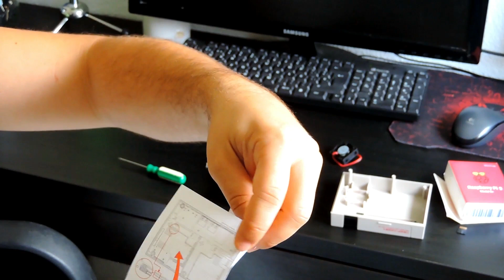NESPI CASE + | CARCASA PARA RASPBERRY PI CON VENTILADOR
Hoy os traigo esta fabulosa carcasa al canal. Es una carcasa o case para la raspberry pi emulando la forma de la Nintendo NES con un acabado genial. Espero que os guste el video.